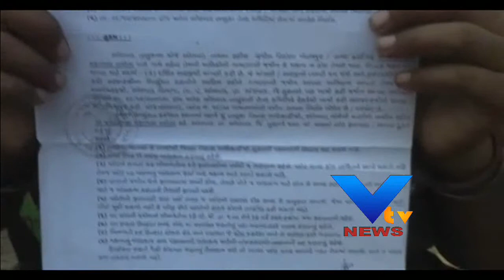PROTEST AGAIN 84 VILLAGES JOIN IN SURAT- VTV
સુરત કોર્પોરેશન દ્વારા 84 જેટલા ગામોને સુરત શહેરમાં જોડવાનો નિર્ણય કોર્પોરેશન દ્વારા કરવામાં આવ્યો છે. પરંતુ શહેરમાં જોડાવાના પગલે આ ગામોના લોકોએ વિરોધ વ્યક્ત કર્યો છે.